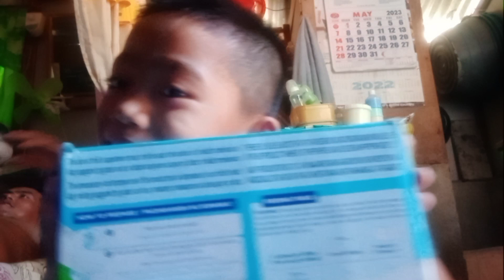l got a new cat